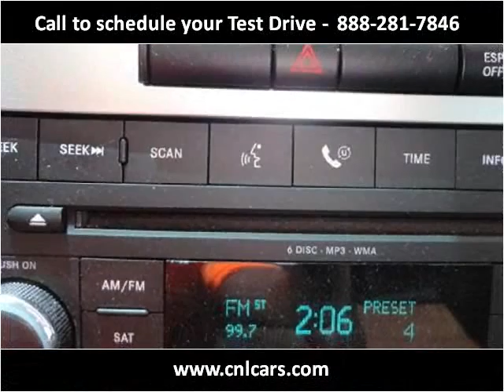2008 Dodge Charger Used Cars Louisville KY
This 2008 Dodge Charger is available from Craig and Landreth Cars - Fern Creek.